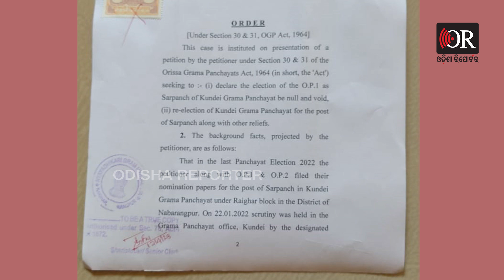ଓଡ଼ିଆ ଜଣା ନାହିଁ ଚାଲିଗଲା ସରପଞ୍ଚ ପଦ | Odisha Reporter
ରାଇଘର ବ୍ଲକ୍ କୁନ୍ଦେଇ ସରପଞ୍ଚ ସୁନୀତା ବାଈ ଗଣ୍ଡଙ୍କୁ ଅଯୋଗ୍ୟ ଘୋଷଣା କଲେ ରାଇଘର JMFCର ବିଚାରପତି ପ୍ରତ୍ୟୁଶ କୁମାର ଚାନ୍ଦ । ସରପଞ୍ଚ ଓଡ଼ିଆ ଲେଖିବା ଓ ପଢ଼ିବା ଜାଣି ନଥିବା ନେଇ କୋର୍ଟଙ୍କ ଦ୍ବାରସ୍ଥ ହୋଇଥିଲେ ପ୍ରତିଦ୍ବନ୍ଦୀ ରଞ୍ଜିତା ମାଝୀ ।